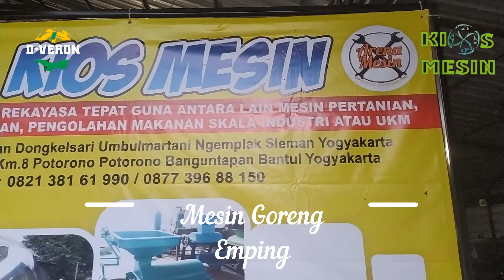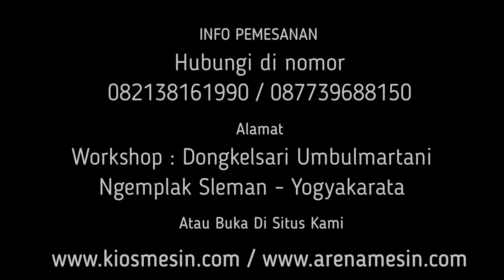Mesin Goreng Kacang Dan Emping - Mesin Goreng Keripik Kerupuk Otomatis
Kami CV. KIOS MESIN menyediakan Mesin Pemasak Emping Jagung berbagai tipe sesuai kapasitas yang anda butuhkan. Untuk mengetahui harga dan penawaran khusus silakan telepon atau WA ke 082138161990 (Simpati) 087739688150 (XL) ATAU BUKA DI atau dapat juga datang langsung ke tempat kami (Gudang) Workshop : Jalan Grogolan, Dongkelsari, Umbulmartani, Ngemplak, Sleman, Yogyakarta